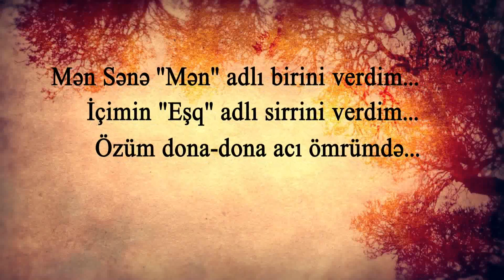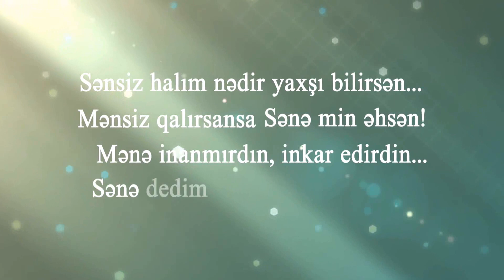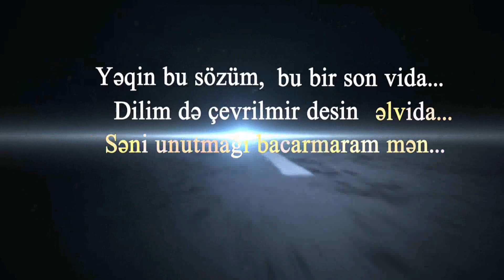Altay Yaşar - Sözsüz (OFFICIAL VIDEO)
aygn namiq seni axtariram xosqedem cv is elanlari Love Story, Sevgi nağılı, yeni show sevisme ehtiras tutku Pianoda: Fərahim Qulubəyov sintizator calgi aletleri uzuk bext uzuyu azeri filmler sujetler xeberler bloklar